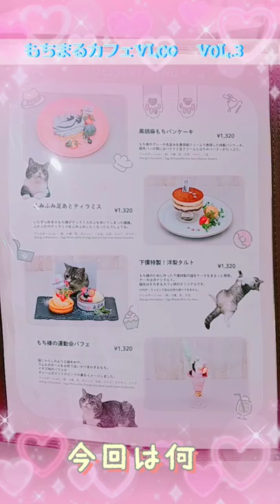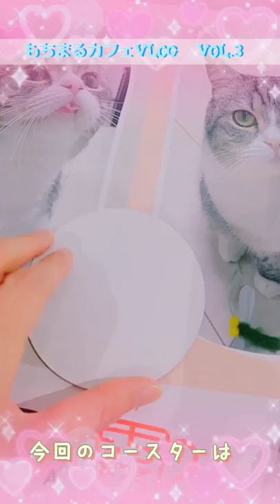3回行っても楽しめた♡もちまるカフェ🐈️で頼んだものは。。。♡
今回頼んだもの☆彡

*もち玉スムージー　￥990

*:..｡o○☆ﾟ･:,｡*:..｡o○☆ *:..｡o○☆ﾟ･:,｡*:..｡o○☆

■アザービジュアルペーパーランチョンマット（2の付く日限定）

■もちまるカフェ LINEショップカード
　2の付く日限定　ポイント2倍

*:..｡o○☆ﾟ･:,｡*:..｡o○☆ *:..｡o○☆ﾟ･:,｡*:..｡o○☆

*:..｡o○☆ﾟ･:,｡*:..｡o○☆ *:..｡o○☆ﾟ･:,｡*:..｡o○☆

*:..｡o○☆ﾟ･:,｡*:..｡o○☆ *:..｡o○☆ﾟ･:,｡*:..｡o○☆

素敵な曲をお借りしています☆彡

*:..｡o○☆ﾟ･:,｡*:..｡o○☆ *:..｡o○☆ﾟ･:,｡*:..｡o○☆

■エンジェルナンバー👼
    ミラクルナンバー🌟
          Goods　shop🌈

*:..｡o○☆ﾟ･:,｡*:..｡o○☆ *:..｡o○☆ﾟ･:,｡*:..｡o○☆